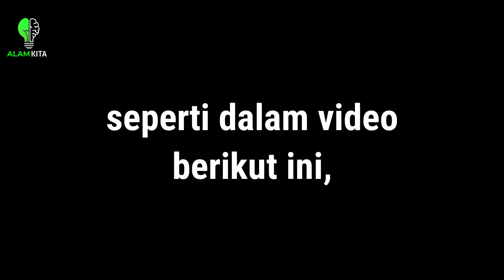Serangga Zombie didunia nyata ! Tonggeret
Assalamualaikum wr.wb.

Para peneliti baru-baru ini menemukan kondisi mengerikan pada tonggeret yang mengalami zombifikasi oleh parasit berbahaya. Ketika jamur parasit dengan nama "Massospora" menginfeksi tonggeret dan mulai mengunyah tubuhnya, mereka akan menggantikan setiap jaringan di tubuh TONGGERET dengan massa spora kuning dan mengendalikan tubuh serangga ini.

* Beberapa footage yang digunakan di channel ini bukan milik kami, hak ciptanya dimiliki oleh    pemiliknya masing-masing rekaman yang akan kami sebutkan di akhir video.

* Some of the footages used in this channel do not belong to us, copyright belongs to the owner of the respective recording which we will mention at the end of the video.
~ Salam Lestari ~